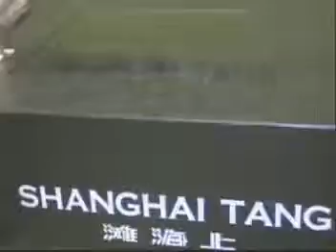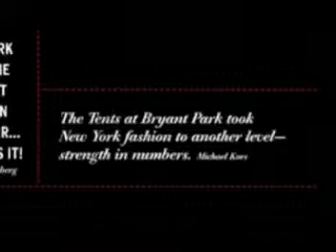Shang hai Tang Mercedes Benz Fashion Week youtube.mpg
TV Host Cognac Wellerlane films at Shang hai Tang to celebrate the Year of The Tiger during Mercedes Benz Fashion Week